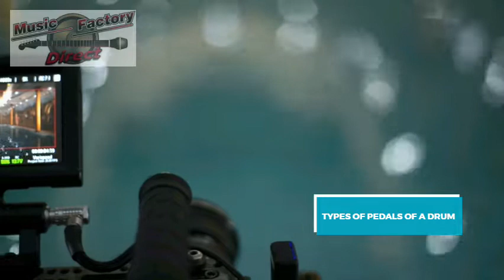Types of Pedal Drives in Bass Drum: Get to Know More Here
There are many kick drum pedals and known as a “bass drum pedals” fighting for the attention of drummers on the musical instrument market.

Address :
2/55 Malvern St
Bayswater
VIC 3153